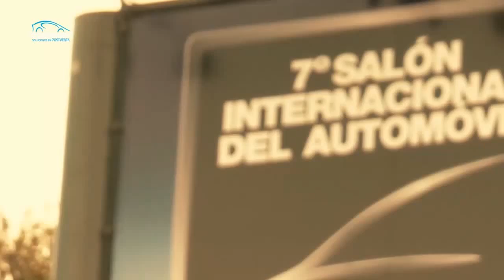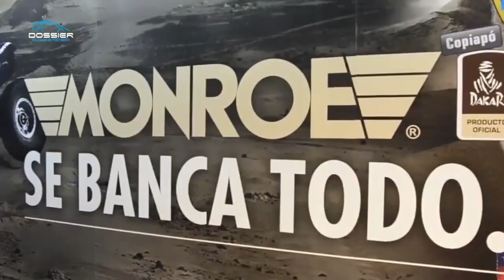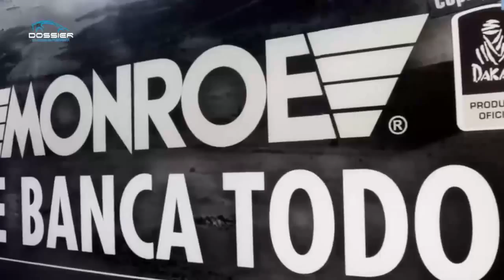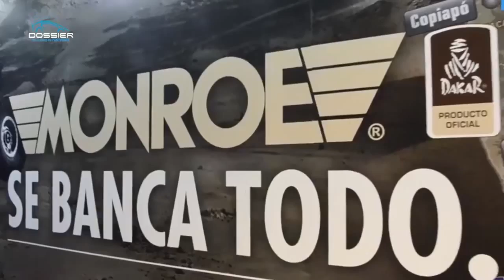Stand Fric Rot Salon del Automovil